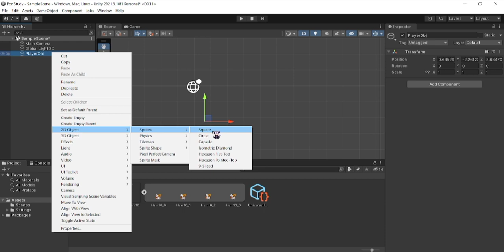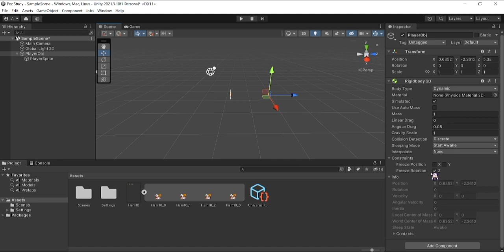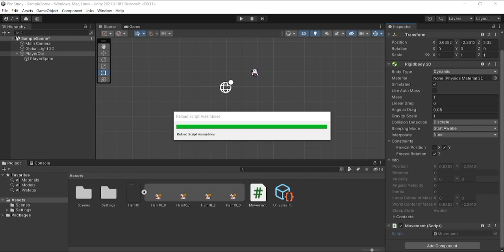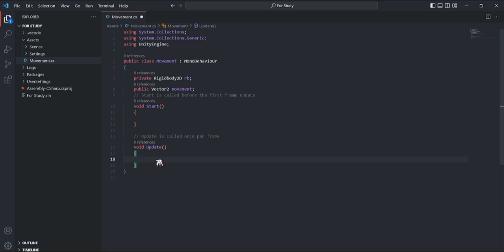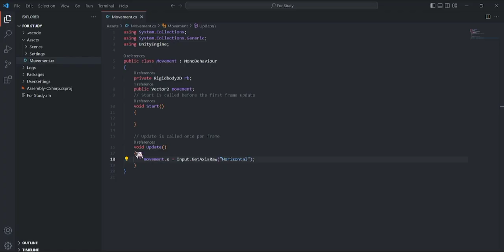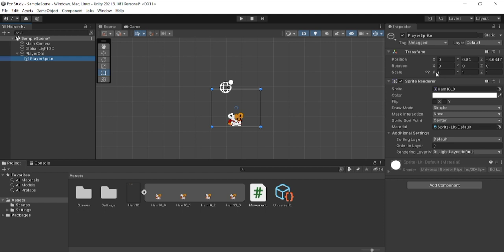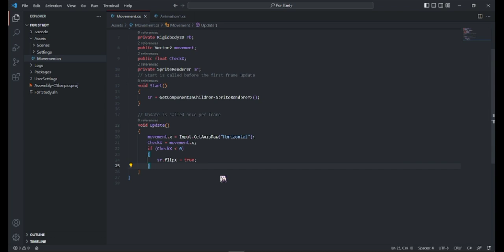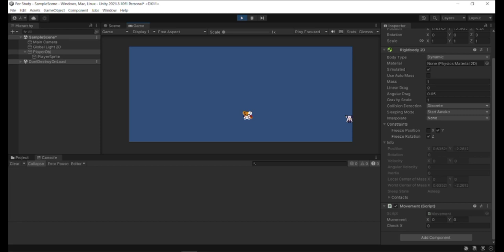Unity Tutorial วิธีทำให้ตัวละครผู้เล่นหันซ้ายขวาได้ (2D SideScrolling)